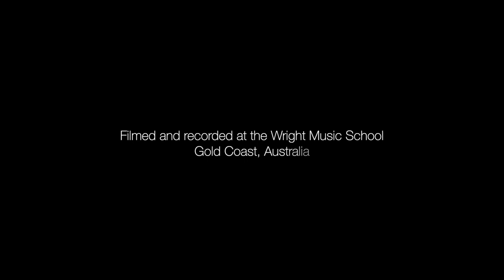Wright Music School - Monica Dawson - Brett Young - Mercy - Vocal Cover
Student: Monica Dawson
Age: 45

Drums:
Pearl Masters Maple Reserve Matte Natural
Cymbals:
Sabian HHX, AAX, XSR, B8X, Legacy, Artisan
Skins:
Remo
Microphones:
SHURE BETA 52, BETA 57A, BETA 98AMP, SM81
Headphones:
VIC FIRTH SIH2
Cameras:
Lumix GH5/G85